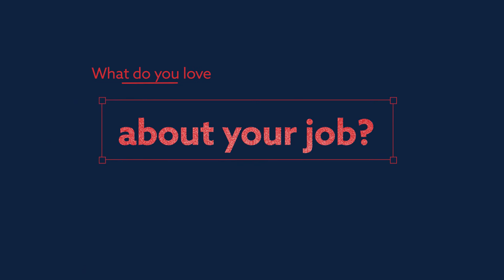Meet the Team: Kerri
Kerri is founder and owner of BCsystems with over 25 years’ experience in the administration of strata titled property. Kerri remains actively involved in the daily operations of BCsystems, through the ongoing development of BCsystems’ culture and strategic direction.

Kerri is an accredited strata manager and member of Strata Community Association (SCA) QLD and has completed her Certificate IV in Property Services.

Kerri served on the Strata Community Association (SCA) QLD Board of Directors for over 14 years, six years as being vice president.

Kerri was awarded a life membership in 2018 for her services and dedication to the strata industry.